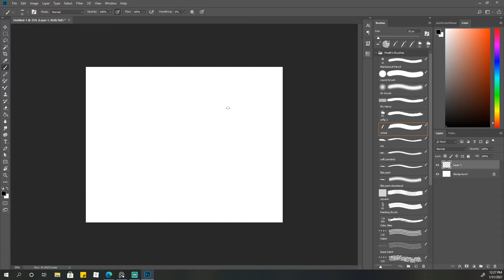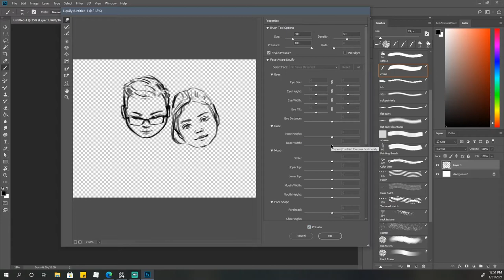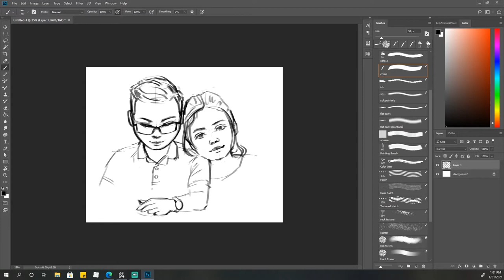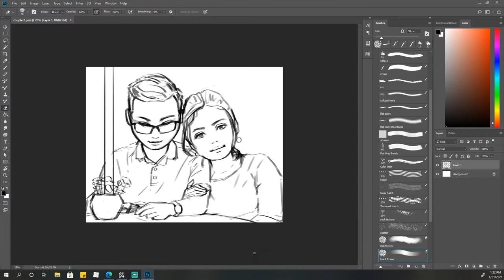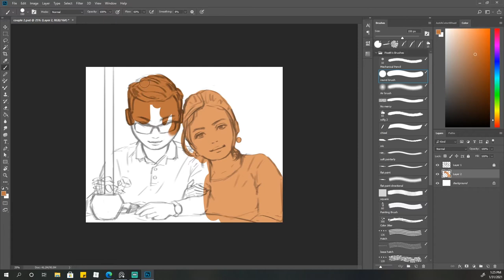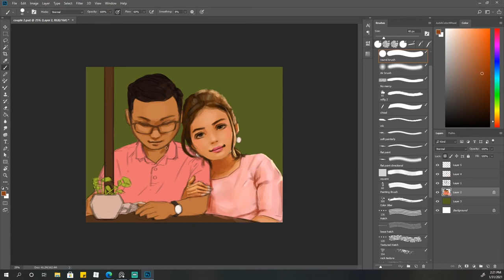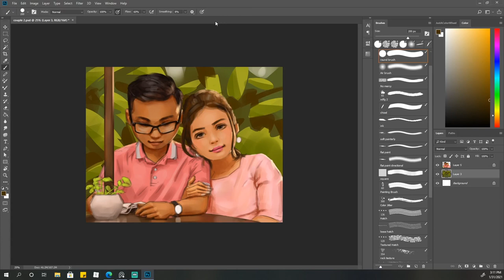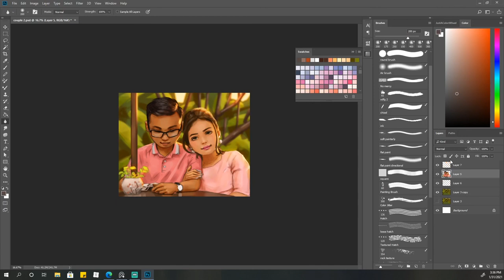Can you paint using only Photoshop's default brushes? | Couple at a Café Digital Painting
Sure, custom brushes are cool, but can you paint without them? Of course!

By the way, this is my very first video on YouTube. Let me know how you think. Some feedbacks for improvement are very welcome.